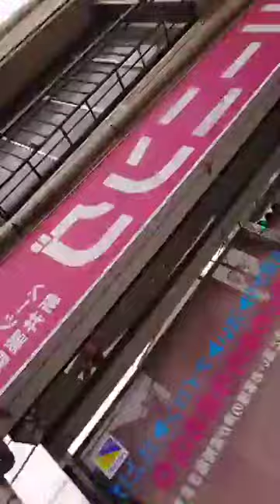苦しまなければいけない苦しみたいという 気持ちに 申し訳ないという気持ちは させてしまう生きる意味に駆り立てられてる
苦しまなければいけない
苦しみたいという 気持ち
に 申し訳ないという気持ちは させてしまう

「自ら自滅の決断を選ぶ心理の背景」についてのご紹介

こんなお悩みはありませんか

・命を捨ててまで苦しい状況に飛び込む人の心境がわからない
・自分を守ろうとしないのが理解できない
・申し訳ないという気持ちから苦しむ行動が生まれる理由が不明

なぜその人は自ら苦しむことを選ぶのか、
どうしてそのような心理状態に進むのか、
気になりますよね。

そこで、

この記事でわかること：

自ら判断して苦しいほうを選ぶ人間の心理
懺悔の気持ち
申し訳ないという気持ちがそうさせる

結論（自ら苦しいほうを選ぶ心理に対する答え）

償いたい
申し訳ないという気持ちから選ぶ

結論（自分を守ろうとしない理由に対する答え）

他者の苦しみに自分が追い付いてない

結論（申し訳ないという気持ちが生む行動に対する答え）

罪や過ちに対する償いの象徴としての苦しむ
社会的・倫理的な責任
生きる意味
に駆り立てられてる

自らの決断を選ぶ心理の背景には、深い感情や動機が存在します。

結論の詳細

・ 自分を捨てて
苦しむために
苦しみに飛び込んでいく人間がいる

・侍や軍人が自ら腹を切るとか
ヤクザが自ら指を詰めるとか
犯罪を犯した人間が 自ら 自首するとか
なぜそういうことができるのか
やってしまうのか

また
・駅のホームから転落した人を
自分も巻き込まれる 状況なのに
飛び降りて 助け ようとして
一緒に 電車にひかれて死んでしまう人

・腕に自信があるわけでもないのに
理不尽なことをやってるのを見て
自分も一緒にやられちゃうのに
飛び込んで っちゃう人

・それは申し訳ないという気持ち
を持っているから

・苦しみを乗り越えるというか
受け入れるというより

〜まとめ
結論を簡単におさらい

実践記ツイートをやっている理由は ↓

その1
力になれなくて
助けになれなくて
こんなことになってしまって
恵まれてて
申し訳ない 償いたい 懺悔したい
という気持ちを持つことが
苦しみを乗り越えられる
ということを伝えたい
もっと苦しい状況のみんなに
楽で自由で恵まれてて
申し訳ないという気持ち
が強ければ強いほど
苦しみを乗り越えるのが楽になる
苦しみが 償いの代償
もっと苦しんでる あっちやそっちのみんなに 申し訳ないと
苦しむことが 償う代償になってる
苦しいほど いっぱい 償えてるって気になれる
苦しみでみんなと 繋がってるって気になれる

目標
苦しみでつながる
苦しみで 同列に並ぶ

脳をそっちに向けといて こっち を 曖昧にする

その2
この教材を紹介したい
「成果を出しやすいノウハウ」
の 3要素 が揃ってる からです
・場所を選ばずに取り組める
・ちょっとした時間を活用して稼げる
・初心者であっても、初月からでも稼げる

「ワントップ」
を実践して
「ベネフィットマジック」
で 情報発信する

追加、修正 進化 し続ける 特典